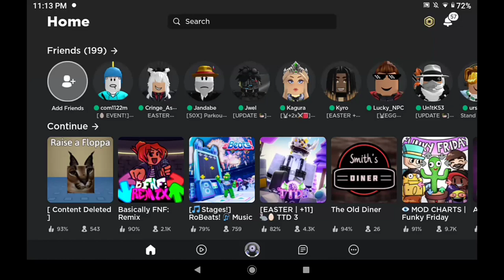[ Roblox ] Raise a Floppa.. is deleted?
Don't mind the blue color texture being everywhere, my tablet is weird